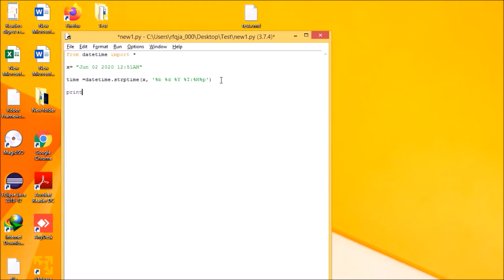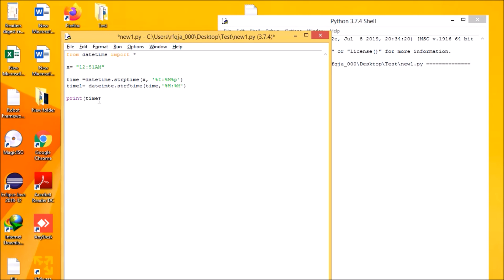Converting 12 Hrs time format to 24 Hrs || Python datetime module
This video shows how to covert time format. Link for Python Introduction and Python interpreter installation :